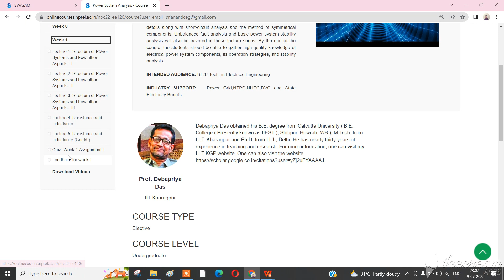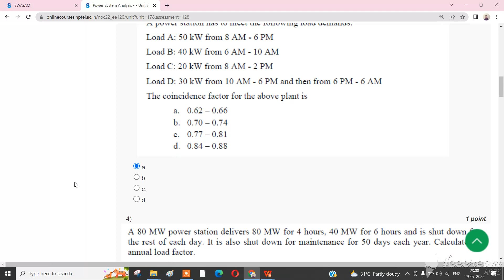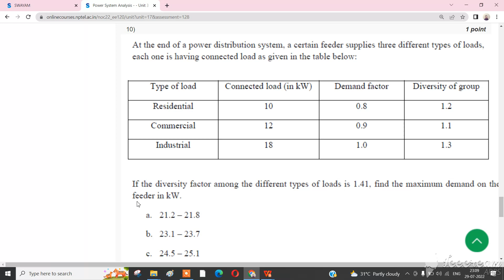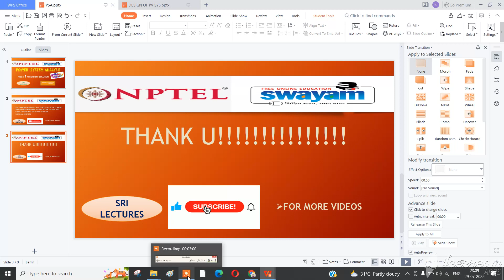💥WEEK 1💥 🔥POWER SYSTEM ANALYSIS ASSIGNMENT ANSWER🔥